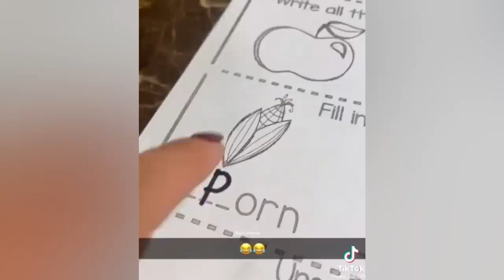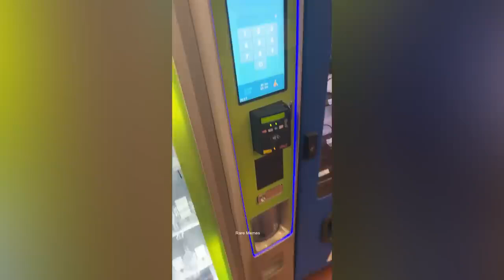Best Of People Dying Inside (2024) | Instant Regret | Funny Fails Compilation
@America's Funniest Home Videos  :    / afvofficial
@Collab Video Archive :    / collabvi.  .
@Jukin Media :    / jukinmedia
@memezar :   / memezar
@sendfails :   / sendfails
@todayyearsold :   / todayyearsold
@wasted :   / wasted
@failsalad :   / failsalad
@_fun_and_fails_ :   / _fun_and_fa.  .
@lit_fails :   / lit_fails
@fail_clips :   / fail_clips
@funfailclips :   / funfailclips
@_how_to_fail_ :   / _how_to_fail_
@hood.fails :   / hood.fails

Unfortunately i couldn't find the original source for some of the clips,

failsfunny, failmeme, memestwitch, instant regret, fails compilation, funny videos, funny fails,
VIPER,BEST,OF,stupid people,pas de cerveau,idiot people,idiot,when you are stupid,compilation funny,compilation try not to laugh,compilation of people falling,stupid videos,stupid people 2020,zap,like,boss